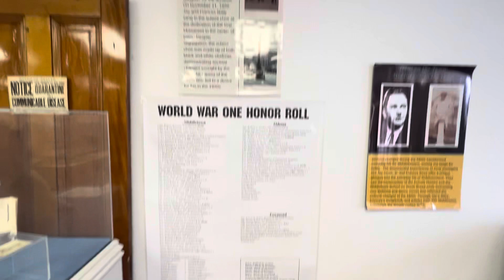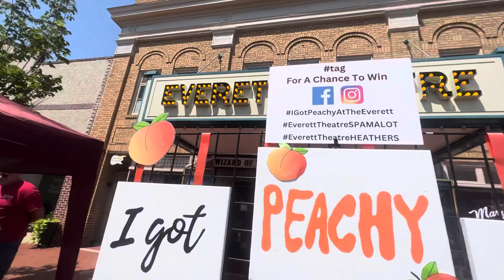VEDA #19 Middletown Peach Festival & Lunch By The Bay